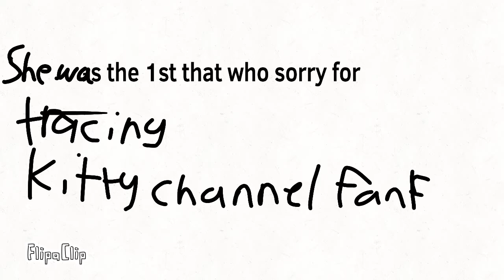Gift Marlykitty channel ttyy fan